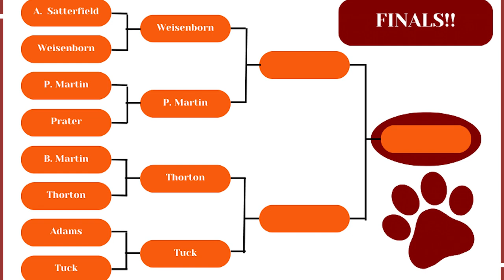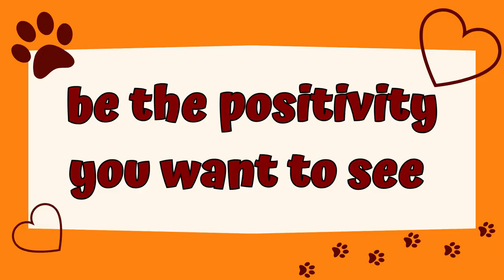2023-24 Terrier TV Episode 25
In this Friday episode…

- Announcements
- Athletics
- Senior Spotlight
- Secret Sound 11
- T.A.B.S. March Madness Semi-Final Round